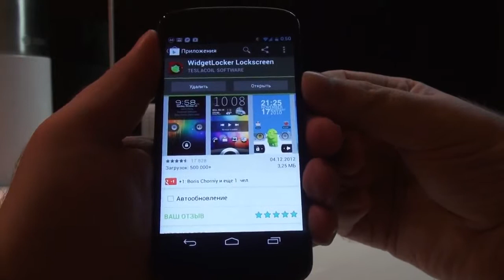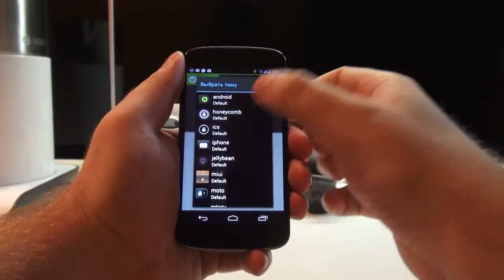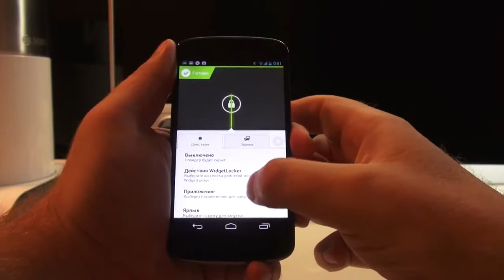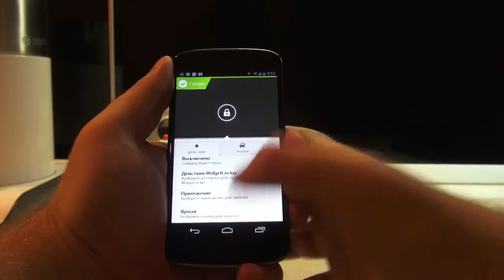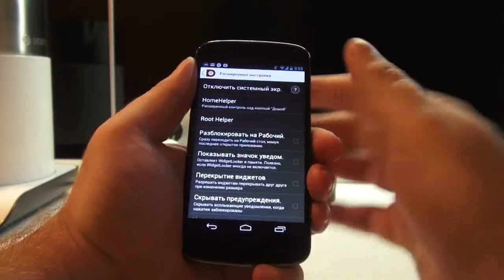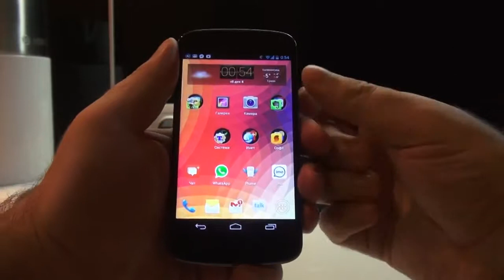Совет 2 Замена экрана блокировки у Нексус 4 2 1